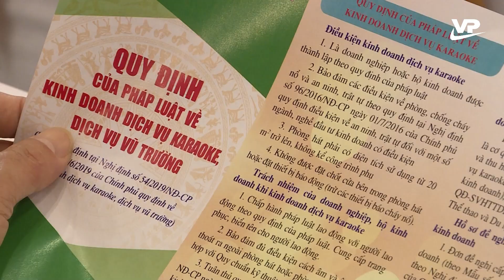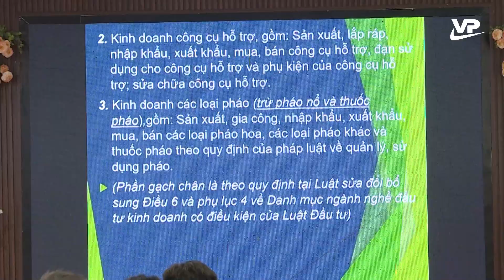Quản lý hoạt động văn hóa và kinh doanh hoạt động văn hóa công cộng